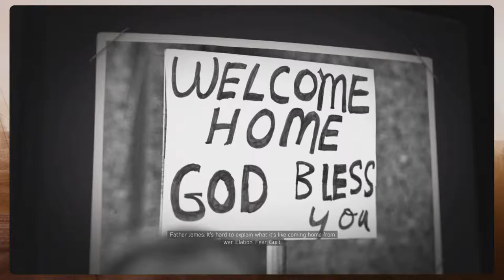Mafia III Kinda Sucks | Part 2 | Cunning Stunts